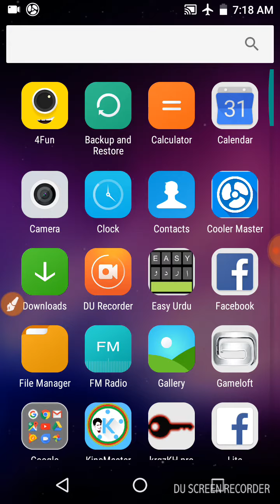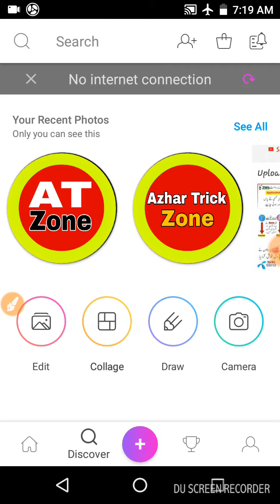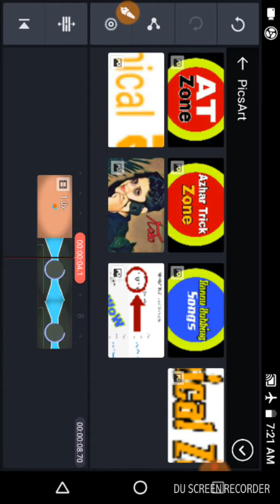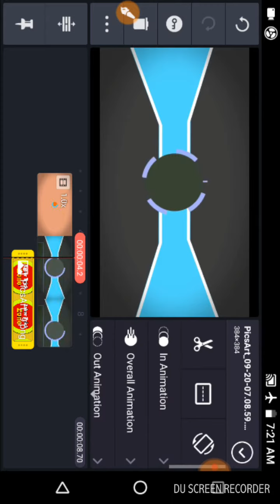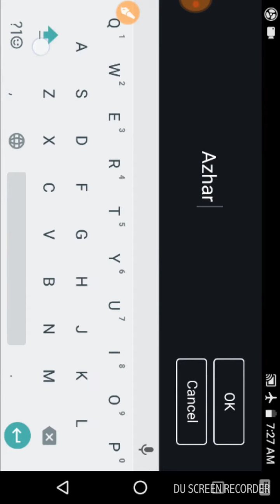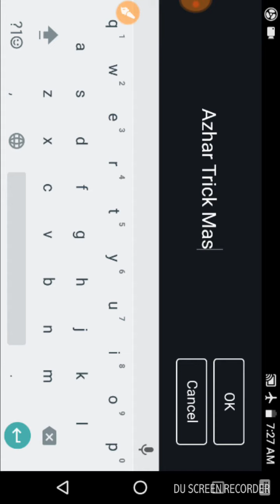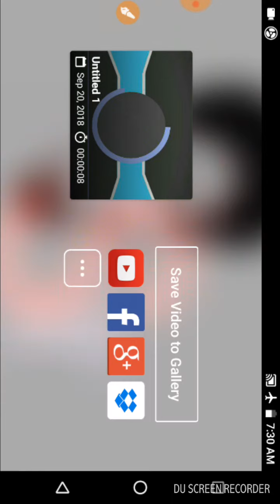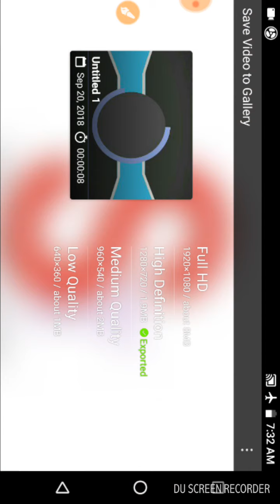How to Make YouTube Videos Intro On Android | make proffesional intros on android mobile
Aj k video ma mane ap logo ko batya hy k ap Android mobile sy professional Intro kaise banye so Dosto ap is Video ko complete watch Krna otherwise samj nhe ajyega apko and also like 👍 Video Thanks❤

How to make intro on Android mobile
How to make YouTube Videos Intro on Android by Technical Zaheer